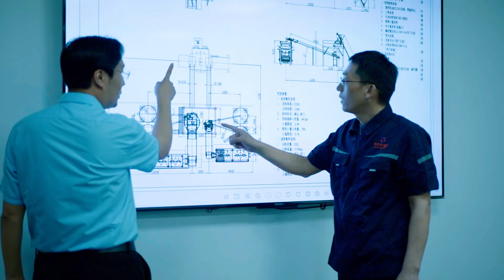UHPC Premix Concrete Batching Plant for Multi-layer Structure